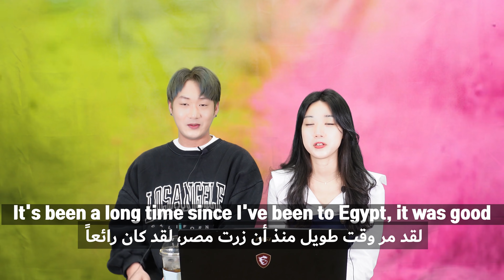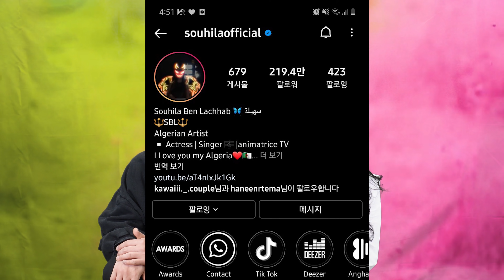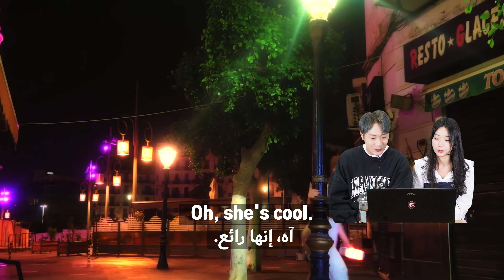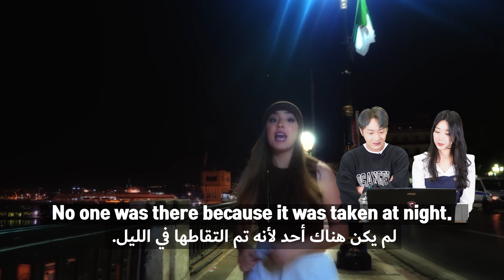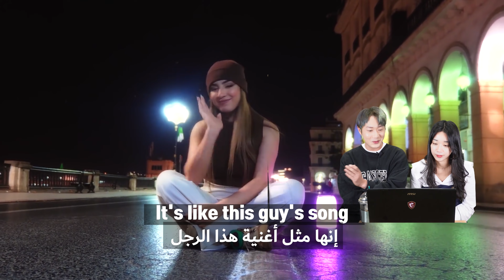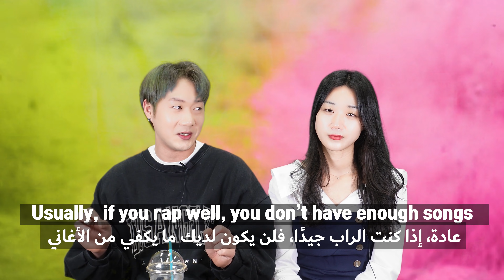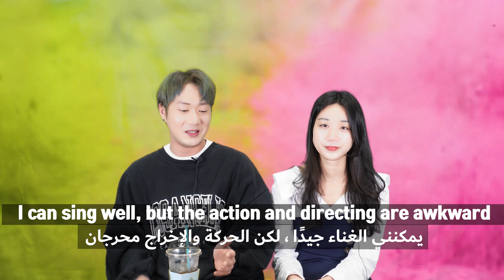[Eng sub] Souhila Ben's BTS Butter Cover reaction ! سهيلة بن لشهب - BTS Butter!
Mina - youtube: somebykorea